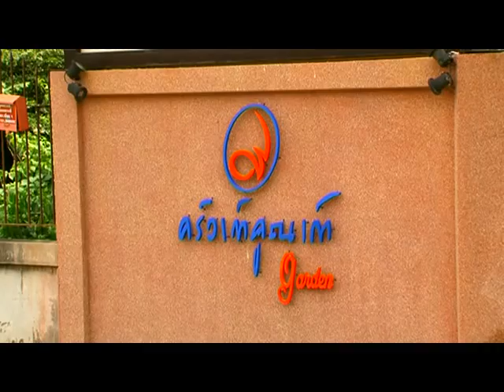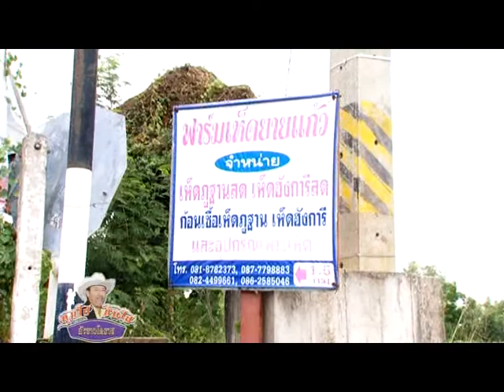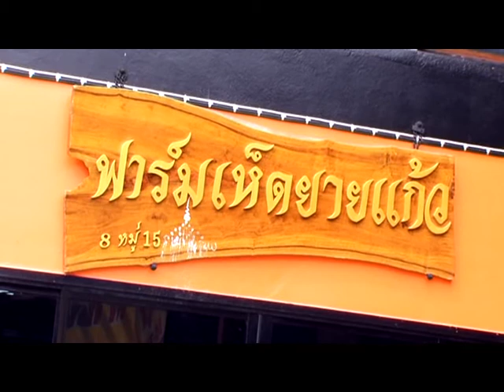คุยไปชิมไป ก๊ะขาวโคราช Ep.1 เชฟซอ & เห็ดภู่มาลา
รายการคุยไปชิมไป ก๊ะขาวโคราช เป็นรายการอาหาร+ทอร์กโชว์ ดำเนินรายการโดยพิธีกรคาวบอยโคราช พูดภาษาโคราช นามว่า ขาว โคราช เจ้าของร้านอาหาร ด๊ะดาด สเต็กจิ้มก๊ะแจ่ว
ออนแอร์ทุกวันอาทิตย์ ทางสถานีเคเบิลทีวีโคราช KCTV ช่อง Cable News เวลา 16:30-17:30 น.
เป็นการเฟ้นหาวัตถุดิบเพื่อนำมาทำอาหาร พร้อมกับเสนอสาระความรู้ ว่าอาหารแต่ละชนิดมีประโยชน์ต่อสุขภาพและมีความสำคัญอย่างไร อีกทั้งยังเป็นการนำเสนอแนวคิดการดำเนินชีวิตของแขกรับเชิญที่เป็นบุคคลสำคัญ บุคคลตัวอย่าง ที่จะมาแชร์ประสบการณ์ชีวิตที่เป็นประโยชน์ เพื่อเป็นแนวทางในดำเนินชีวิตให้กับหลาย ๆ คน ที่ยังสับสนสงสัย ว่าชีวิตต่อจากนี้จะต้องทำอย่างไร